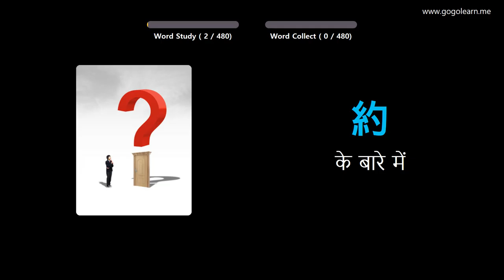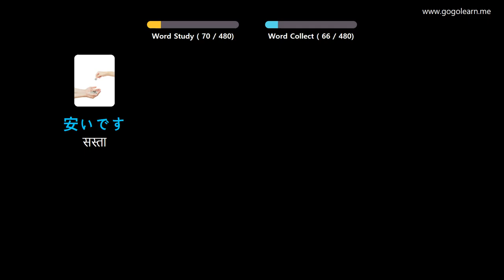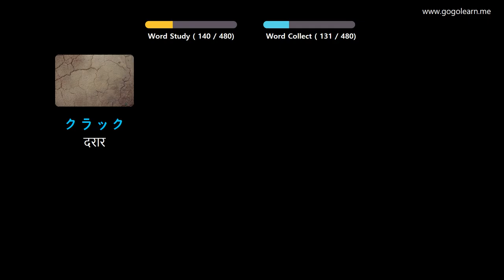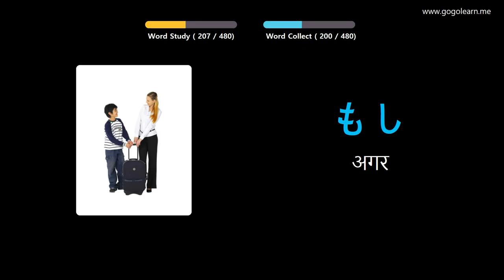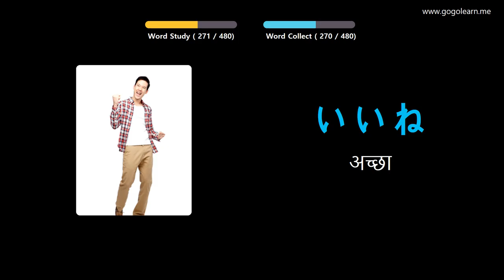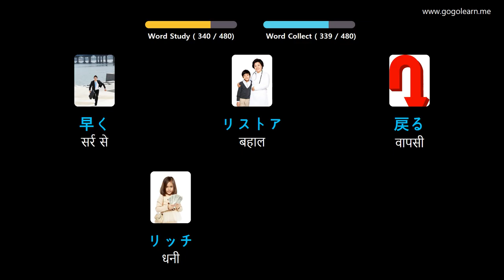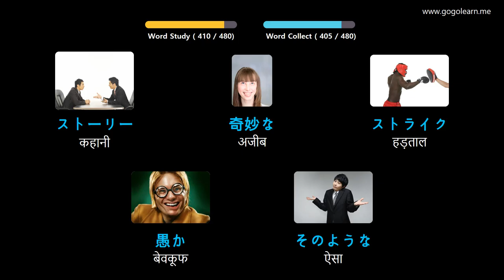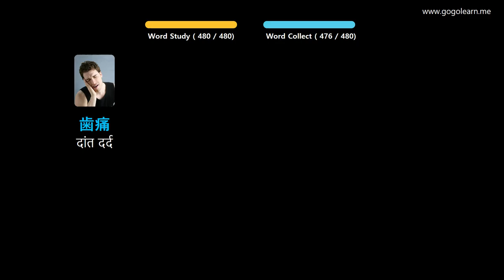चित्रों के माध्यम से जापानी भाषा सीखना |जापानी भाषा शब्दावली प्राथमिक स्कूल | Golearn